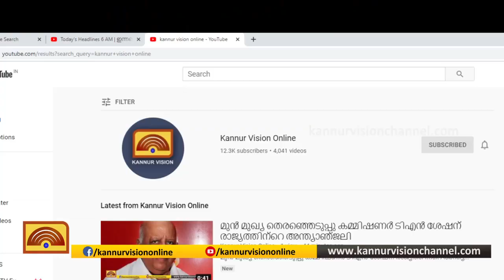ആറളത്ത് യുഡിഎഫ് പ്രതിഷേധ കൂട്ടായ്മ